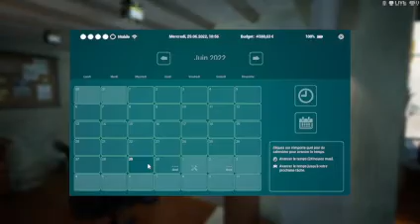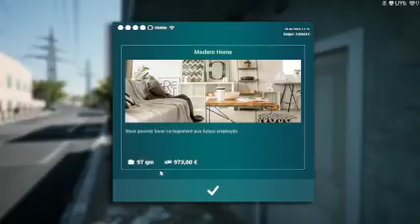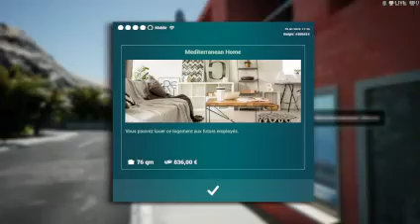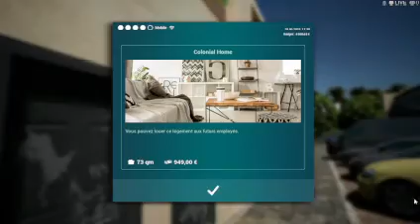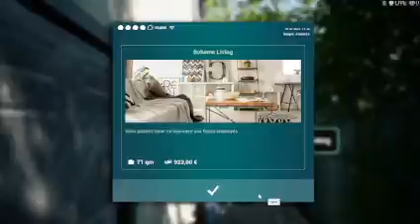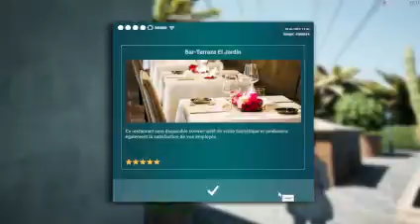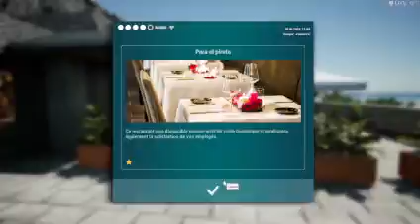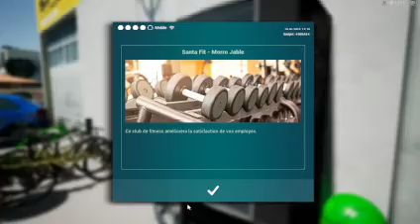Tourist bus #9 - Débloquer une partie Sud de la moitié de la map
▬▬▬▬▬▬▬ ℹ️ INFOS ▬▬▬▬▬▬▬
mon pseudo est alexonbstudio bon games!
 ▬▬▬▬▬▬▬ 🛒 Des produits / Mes Projets ▬▬▬▬▬▬▬
Liens

▬▬▬▬▬▬▬ ℹ️ Matériels ▬▬▬▬▬▬▬
PC gaming/Streaming: MiniForum EliteMini HX90 AMD Ryzen 5900HX 16Go Radeon Graphics Zen 3 512VRAM
Volant: Logitech G920 + Shifter
Webcam/Vidéo: Go Pro 8 Black (OBS)
Work/Développeur/Projet: Mabook air M1 16Go RAM unifié Wifi 6
Jeux Vidéo: Steam, Epic game, Ubisoft

▬▬▬▬▬▬▬ ℹ️ crédits ▬▬▬▬▬▬▬